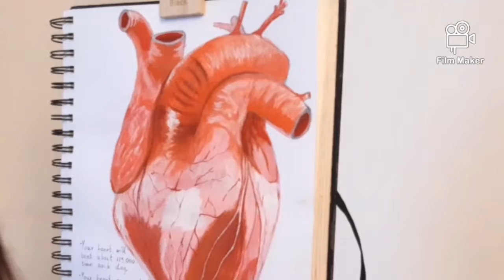Calming Paint with me// using gouache for the first time ❤🖌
Hi guys, hope you're all having a wonderful day. Its lockdown again, so I'm going to try and fill my sketchbook while I have the chance, as well as finish off some more canvas paintings. I hope you all enjoy this video of me using gouache paint for the first time, I really enjoyed using them. They were a little strange at first but the more I got into this painting, the more I enjoyed it and the way the paint felt.
For this painting I used Royal Langnickel gouache paint.

Hope you enjoy and have a wonderful week